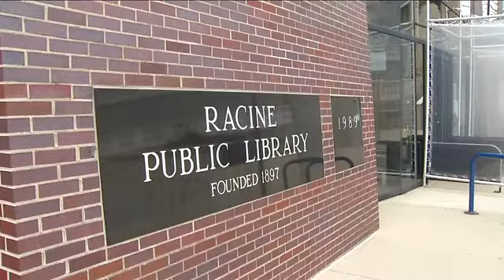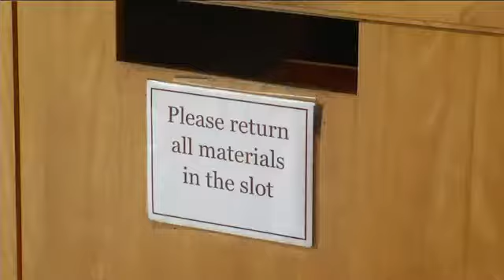Racine Public Library will take furlough days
Because of budget cuts, the library staff in Racine will be taking furlough days.